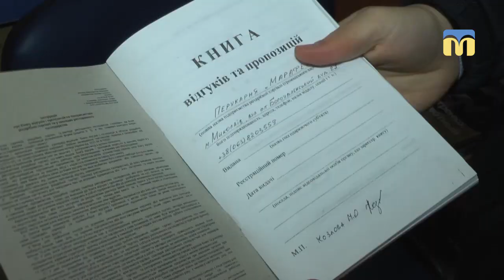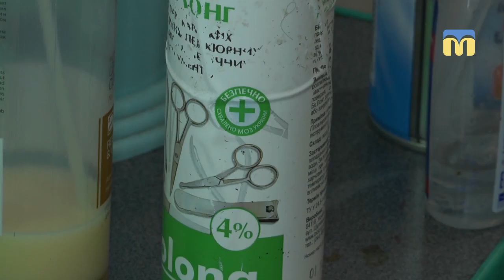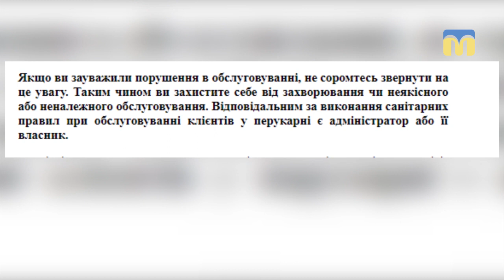28.02.2019. Новий день. Перевірка перукарні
Народний ревізор, виконавчий директор “Союзу споживачів України” Максим Несміянов показує і розказує, яка небезпека може підстерігати у перукарнях та салонах краси і як убезпечити себе від зараження хворобами.